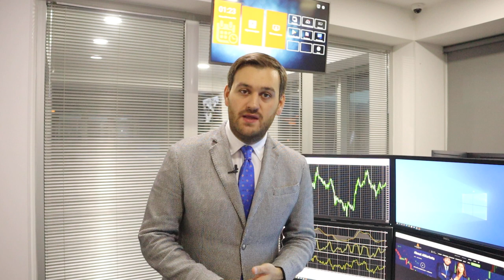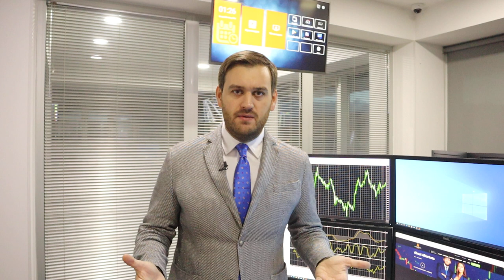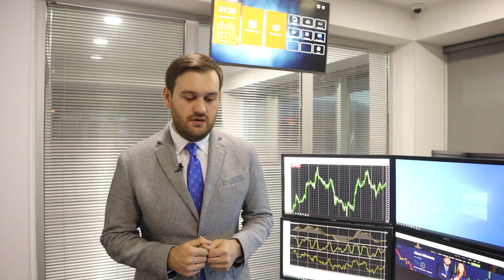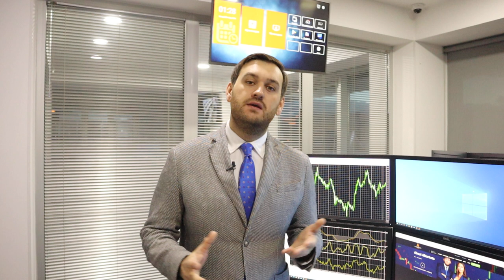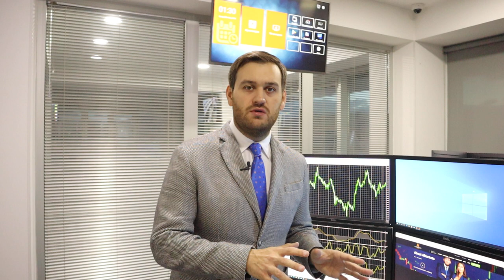Что ждать от доллара до конца 2021 года? | AMarkets